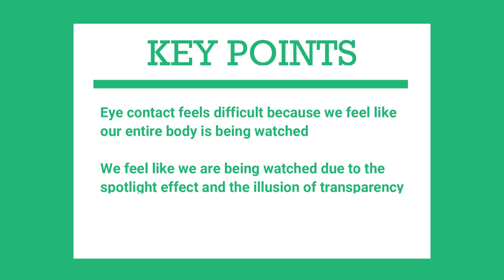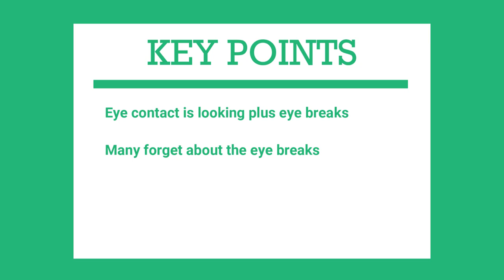Why Eye Contact Feels Difficult & How to Get Better at It!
– ArmaniTalks 🎙️🔥